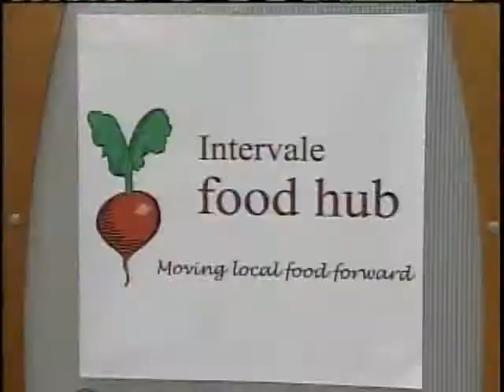Intervale Food Share Goes Car-less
The Intervale in Burlington will deliver its summer food share from farmers to customers by a new method that cuts down on emissions.